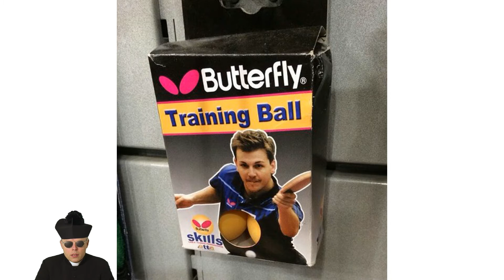Pfefferspray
und mehr